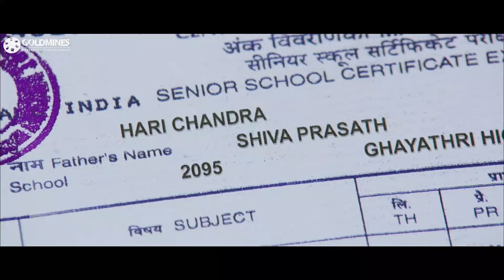नानी अकेले ही इंसाफ के लिए लड़ना चाहता है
Movie - Lion The King